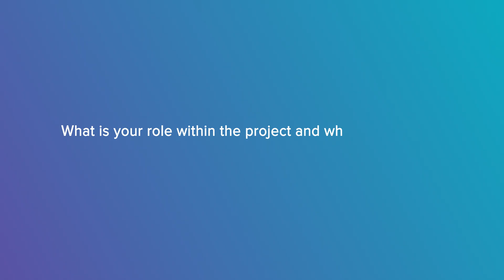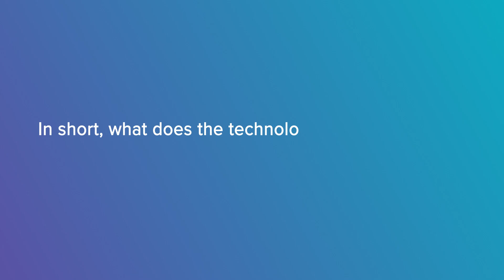Inside Look to ANERIS: Team Insights & Future Goals | Derya Akkaynak, University of Haifa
The ANERIS project is all about the people in it - established scientists, early career researchers, coordinators, and science communicators. Well, in case you haven’t caught that, you’ll have this opportunity with the new social media campaign Inside Look to ANERIS: Team Insights & Future Goals.

Tune in weekly on the ANERIS YouTube channel, as well as LinkedIn, X & Instagram, to get an inside glance at the drivers of the project. See their plans and goals, what inspires them, and what they do in the project.